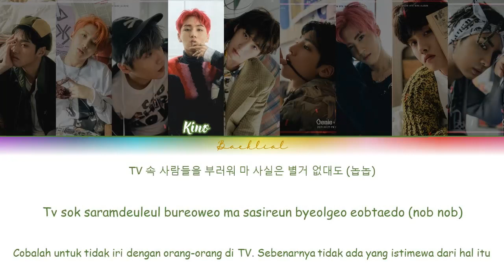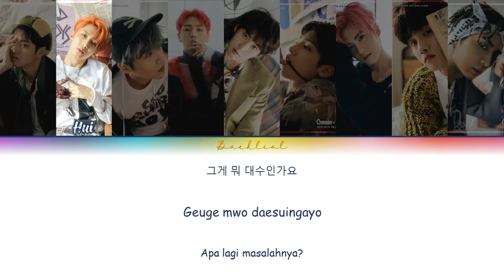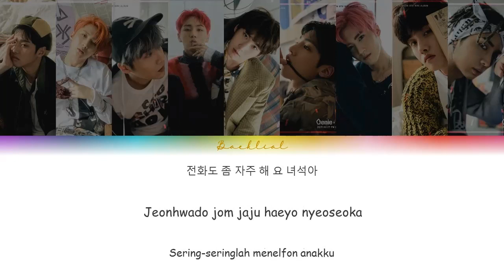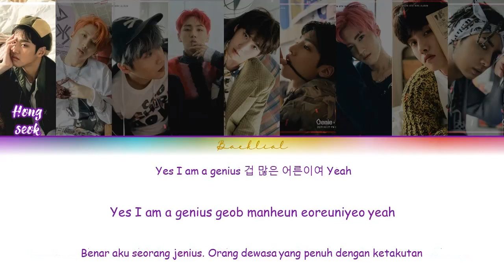PENTAGON (펜타곤) FT Abeoji - Genius (HAN/ROM/INDO Color Coded Lyrics)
HAN : UNITED CUBE CHANNEL